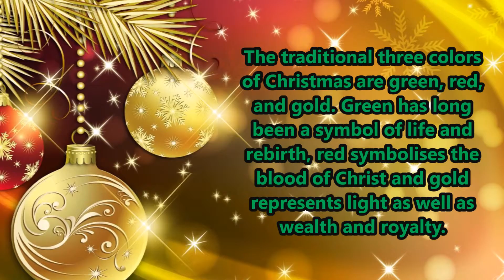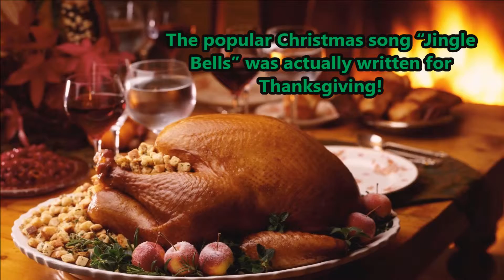Top Ten FACTS about Christmas!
From who Santa Claus is inspired by to information about "Jingle Bells," this is the perfect video for this Christmas!